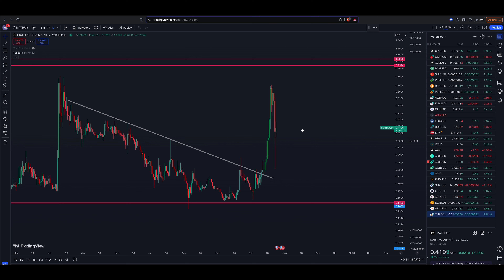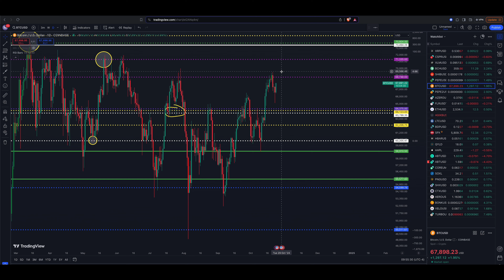Math Cryptocurrency (MATH) HUGE SHAKEOUT! - 34%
🔥Investors Notebook: Keep track of your Notes, Trades, & Investing Strategies.

► Success HUNTERS Canvas Art Work

► Stock Market Art Work:

► RVCA Hat